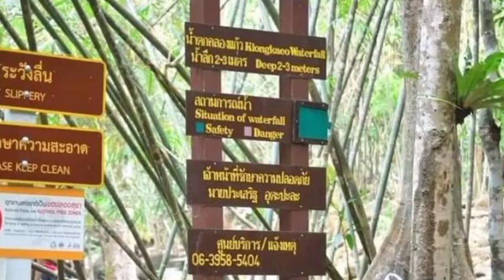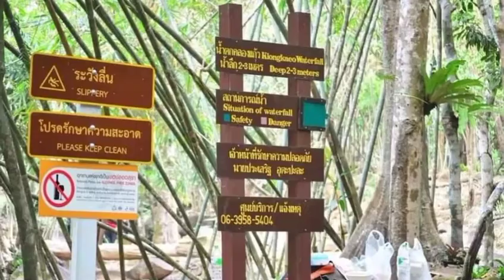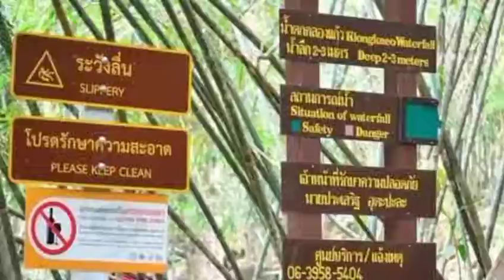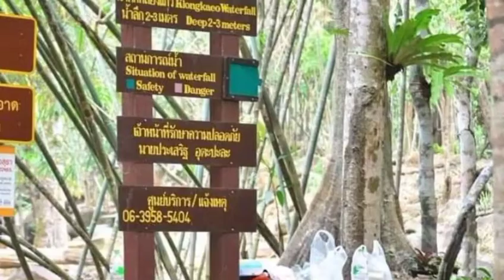Want to visit Thailand without a passport, enter through port 400, buy a ticket for only 2,000 riel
ចង់ទៅលេងថៃ ដោយមិនប្រើ Passport ចូលតាមច្រក ៤០០ ទិញសំបុត្រម្នាក់អស់តែ ២ ពាន់រៀល

សូមស្វាគមន៍មកកាន់បណ្តាញព័ត៌មានសូមកុំភ្លេចចុះឈ្មោះជាវប៉ុស្តិ៍របស់ខ្ញុំសូមអរគុណ!

@Media News

សូមអរគុណយ៉ាងជ្រាវជ្រៅវ
Thank You So much !